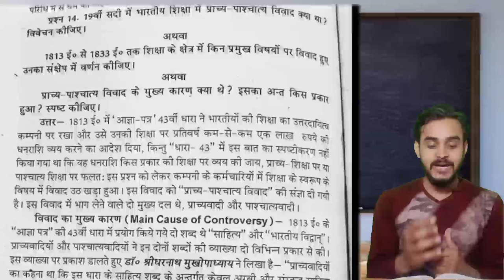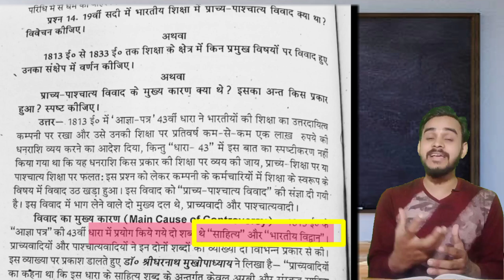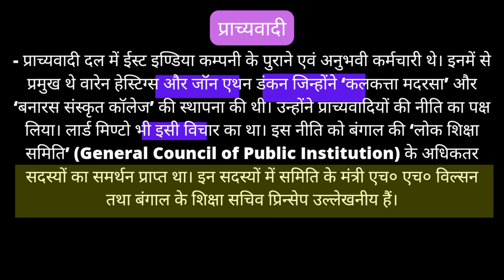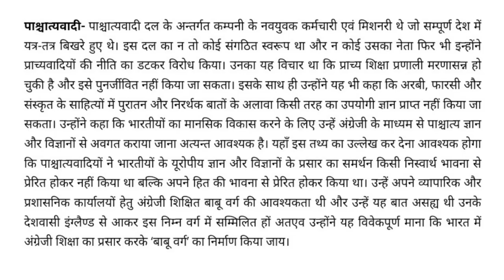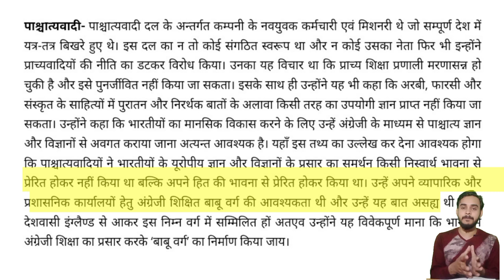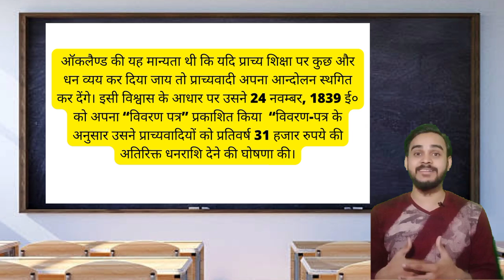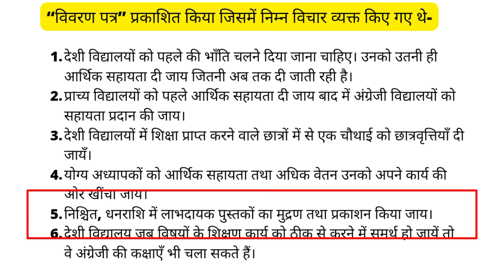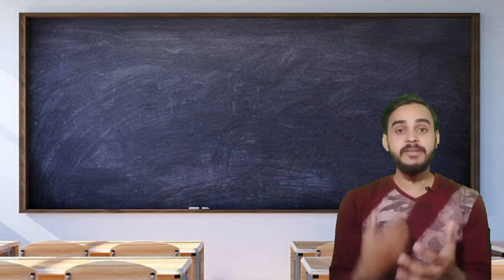प्राच्य पाश्चात्य विवाद / 1813 'आज्ञा पत्र' विवाद / मैकाले का विवरण पत्र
Answe video
सहसंबंध कैसे निकाले?